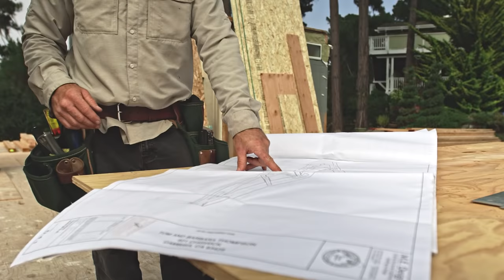The HK 55 Circular Saw with Guide Rail: Why It Works For Me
Carpenter Chris Russell shows how Festool's new HK 55 Carpentry Saw helps him work faster and more accurately. Unmatched performance for craftsmen and woodworkers.